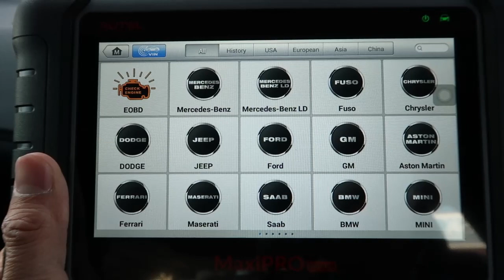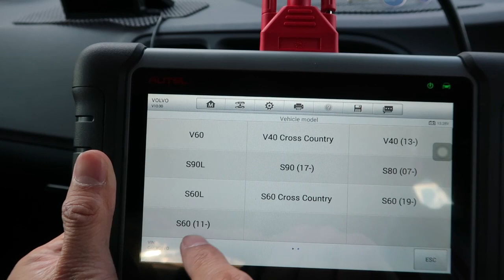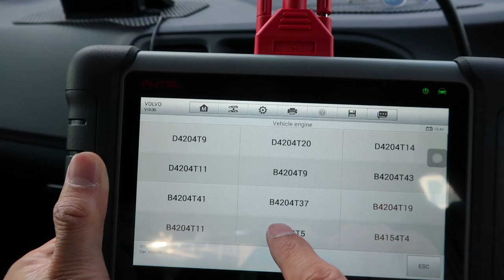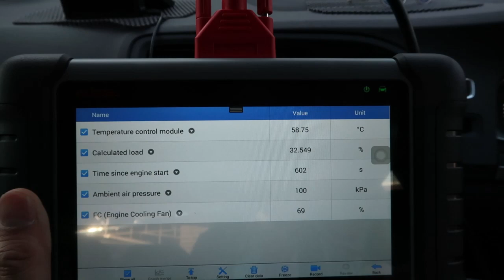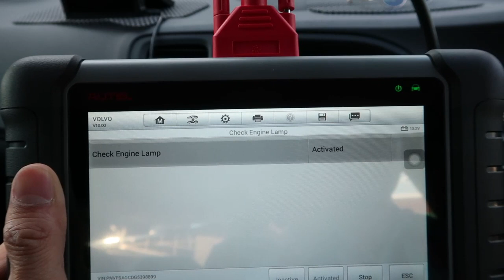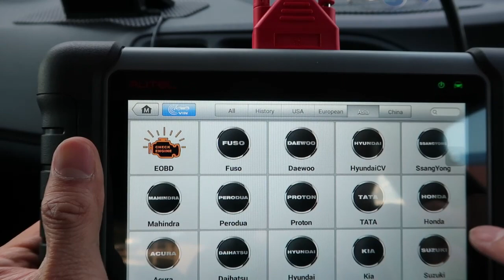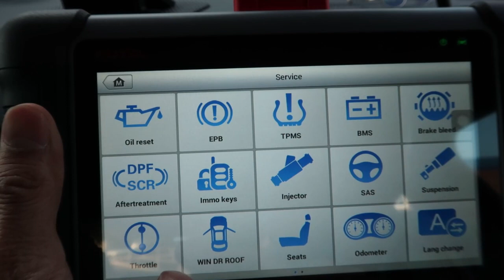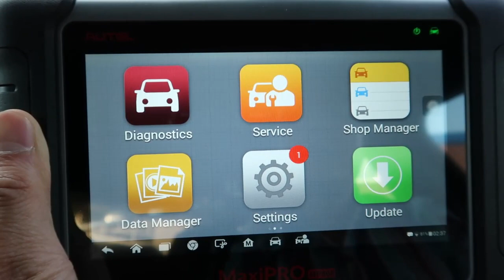Autel MP808 กับวอลโว่ s60 เครื่องสแกนรถยนต์ 0814972680 0890032512